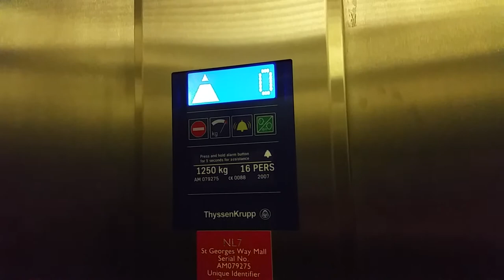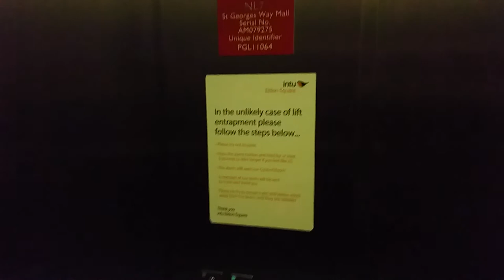ThyssenKrupp Lift @ Eldon Square Shopping Mall in Newcastle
Serial No: AM079275
Floors: 2 (0,1)
Capacity: 1250KGS/16 Persons
Year Built: 2007
Doors: Single 2-Speed Sliding Doors